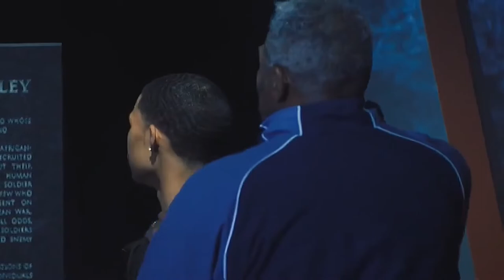Eli Bradley (Patriot) || Sunflower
Eli Bradley / Elijah Bradley / Patriot
Eli Bradley edit / Elijah Bradley edit / Patriot edit
Character: Eli Bradley / Elijah Bradley / Patriot
Fandom: Marvel (The Falcon And The Winter Soldier)
Coloring: Me
Song: Sunflower by Post Malone and Swae Lee